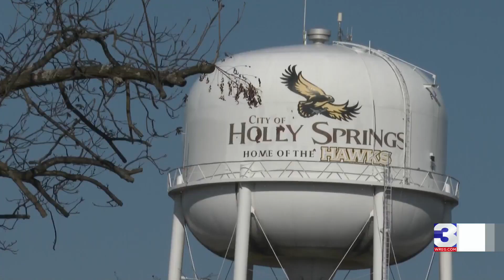Holly Springs outages continue days after ice storm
People in parts of northern Mississippi are still dealing with the fallout following last week’s ice storm.